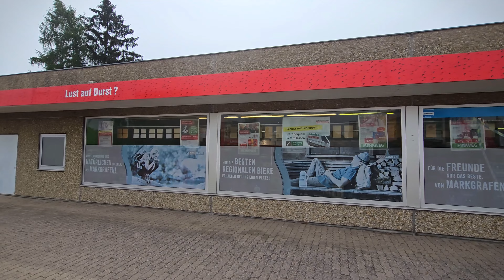Ehemalige Videotheken in Fürth TEIl -1 von 2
Viele Grüße
Steffen